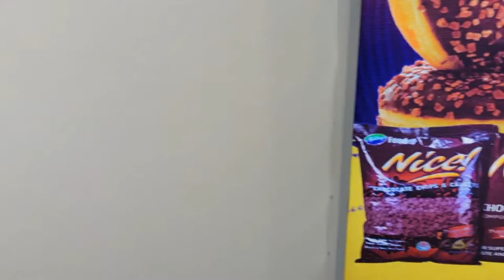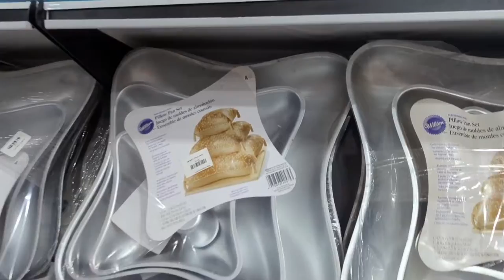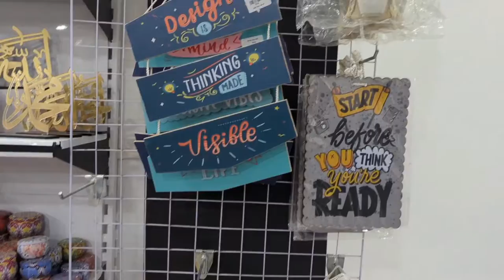Bakery Shopping Vlog | Bake House in Lahore | Home Bakery By Humera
Assalamualaikum i am a home baker from Faisalabad, Punjab PK. I upload quality videos for baking at home in a very easy way. you can check them out.